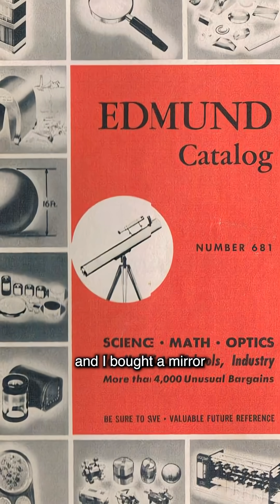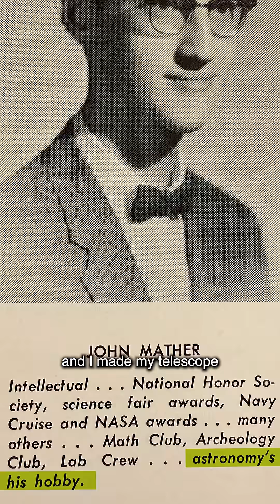Cosmic Dawn with Nobel Laureate John Mather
'Twas the night before Webb's launch.
Four years ago.
We waited excitedly,
To see what it would show.

Now it's four years later,
And Webb's science is stunning.
Hear a story from John Mather,
Who got the telescope up and running.